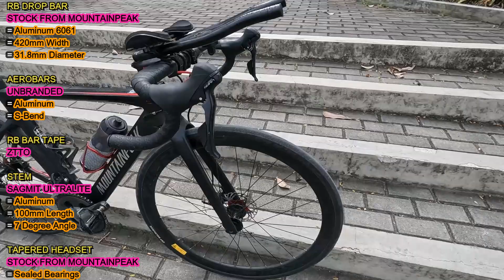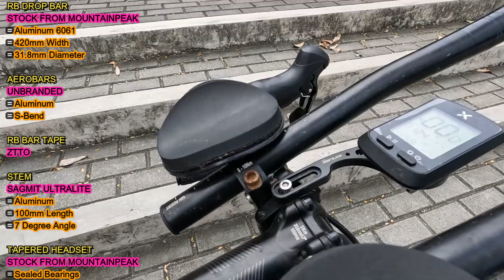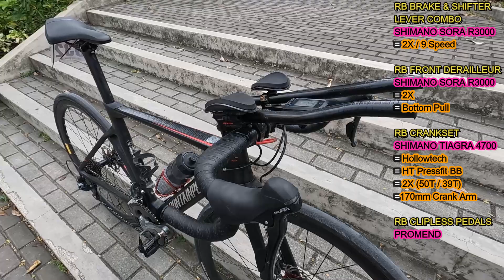MOUNTAINPEAK REXTON 3000 Aero RB with Aerobars ni Vin Nio Abaño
Alamin ang mga parts na naka-installed sa kanyang MOUNTAINPEAK REXTON 3000 Aero RB